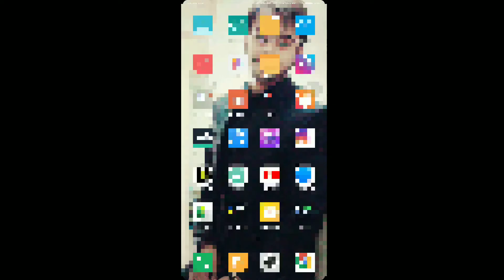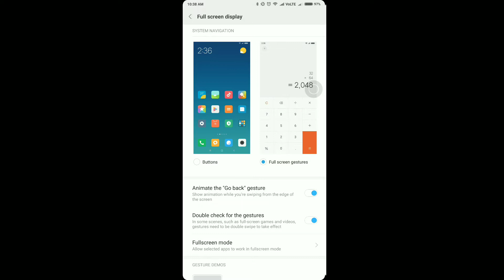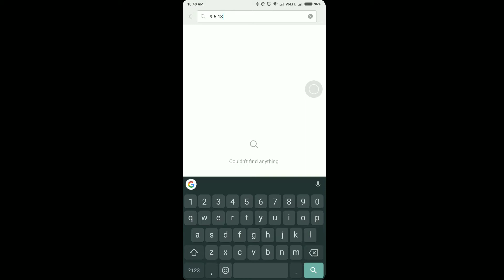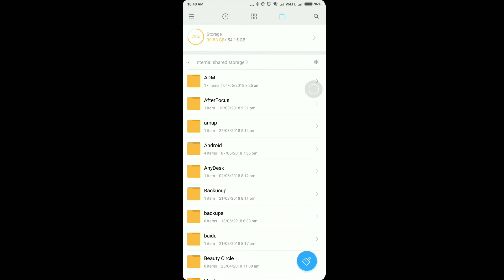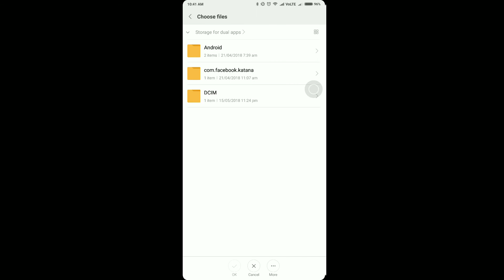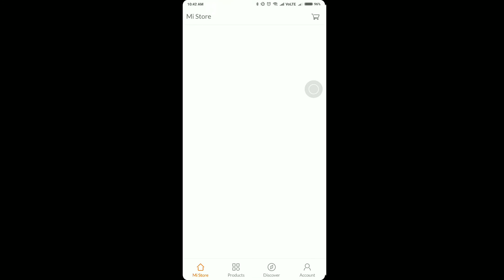Redmi Mi Note 5 pro update on 9.5.13 official Without root and without TWRP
Link on description
redmi note 5 pro
9.5.13 stable
no root no twrp
very easy method